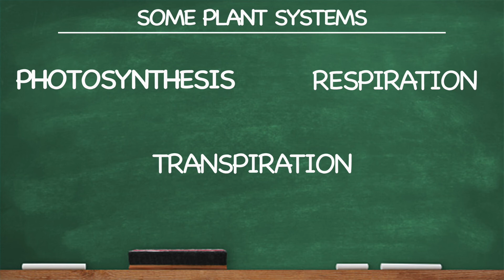CC Cycle 1 Week 12 Science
Classical Conversations Cycle 1 Week 12 Science: plant systems.